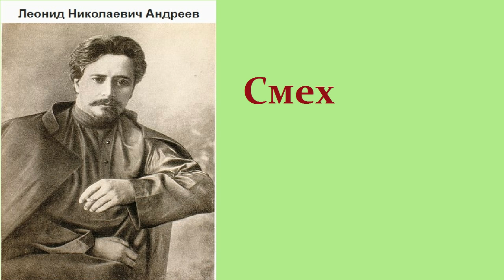Леонид Николаевич Андреев. Смех. аудиокнига.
Рассказ Леонида Андреева - Смех. -